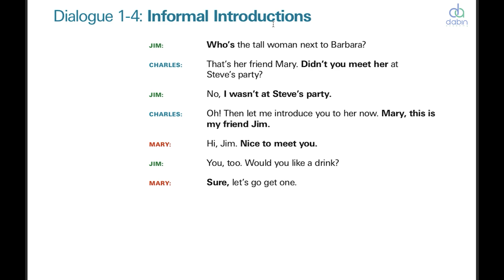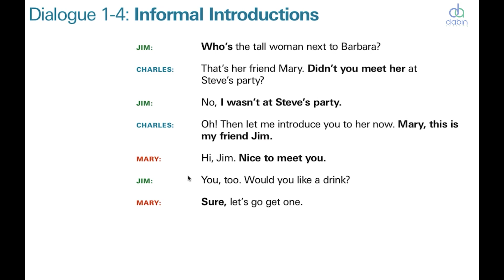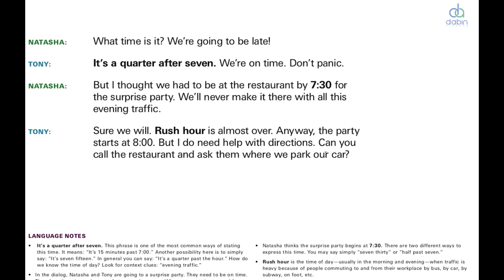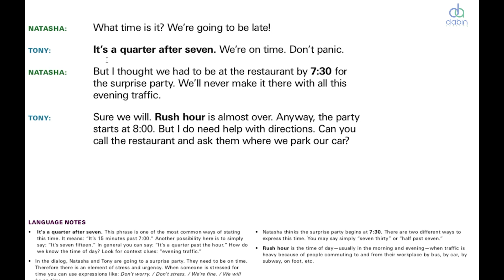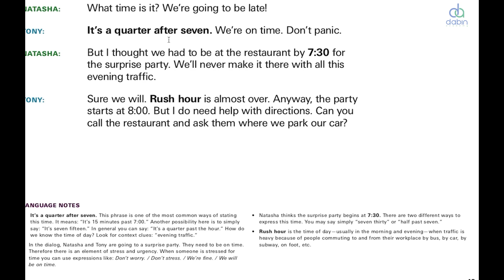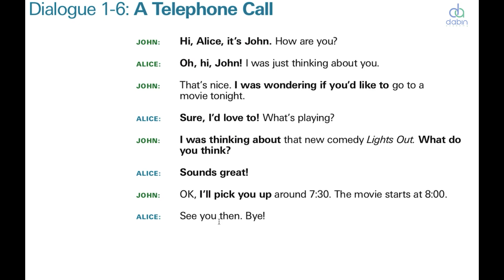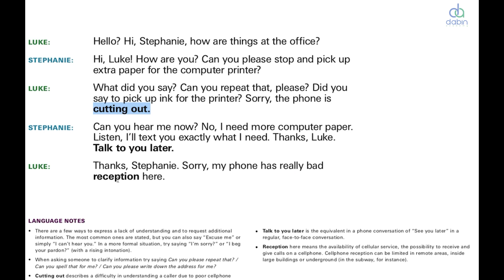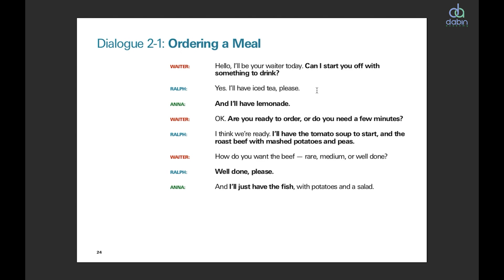کۆرسی گفتووگۆکردنی زمانی ئینگلیزی وانەی دووەم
کۆرسەکە لەلایەن مامۆستا لەنجە حاتەم ڕەسول ئامادە کراوە